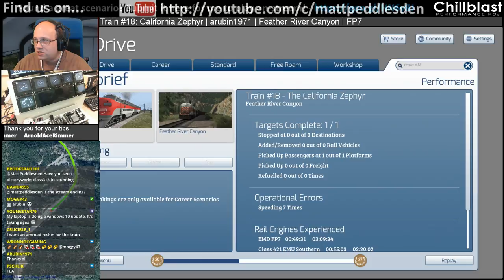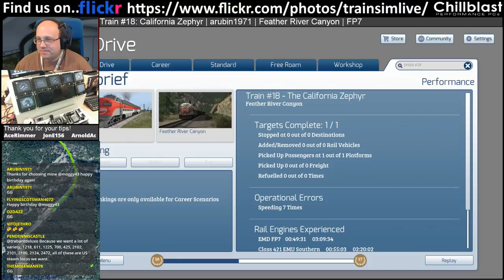MattPlaysTV@1080P - Train Simulator - Feather River Canyon, EMD WP FP7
I wanted to start celebrating the moderators birthdays from the stream and this time it’s Moggy, the one that really enjoys it when I leave the wipers on in tunnels - that’s his special time in the stream :)  Happy Birthday old chap :)

I gave him the opportunity to pick his own selection of scenarios and decide what we would see.

This scenario is Train #18: California Zephyr, by arubin1971, a nice run along the Feather River Canyon with the Zephyr set!